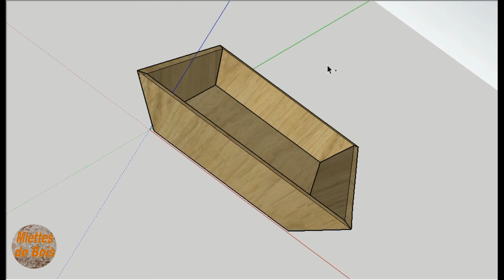Plateau aux angles quelconques.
Je vous propose dans cette vidéo, la réalisation d'assemblage aux angles quelconques sans calcul ni méthode d'approche hasardeuse particulière, une technique simple par angle complémentaire et projection pour réussir à coup sur nos coupes d'onglets, excellente vidéo.

Bonjour, je m’appelle Jp, je suis un particulier qui bricole depuis de nombreuses années dans mon garage un peu de tout, mais particulièrement le bois.

J'ai refait entièrement ma maison (charpente, isolation, électricité, plomberie, maçonnerie, carrelage...) et également mécanique auto.
Je me suis particulièrement équipé pour le travail du bois et la réalisation de meuble, ma chaîne créée depuis janvier 2019 a pour vocation de vous faire découvrir mes réalisations et mon quotidien de bricolage, afin je l’espère vous donner des idées et peut-être de faire à votre tour.
Je n’ai aucun partenaire ni aide de quelques moyens que ce soit, je réalise des vidéos sur des projets dont j’ai un besoin, le rythme des mes vidéos seront en fonction du temps et des projets, je vais essayer de me tenir à une vidéo tous les 15 jours sans me mettre la pression, entre les vidéos vous pouvez me suivre sur Facebook et Instagram ou je poste quotidiennement mes essais, mes travaux, mes questions, et parfois mon état d’esprit.